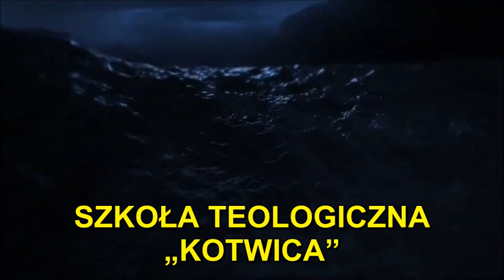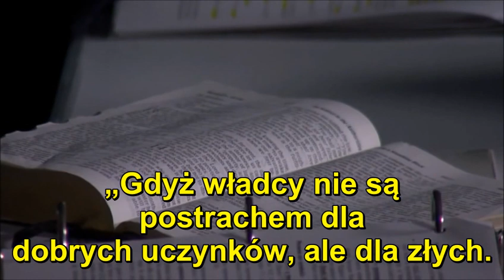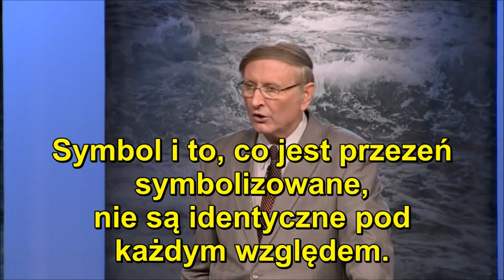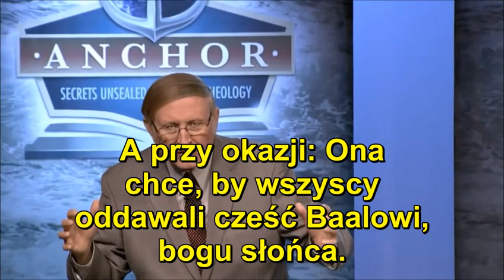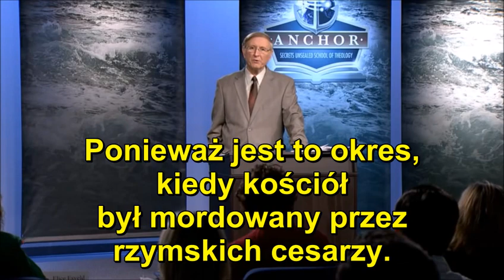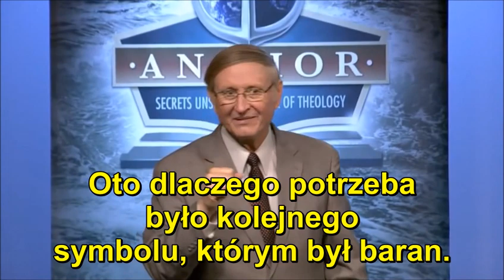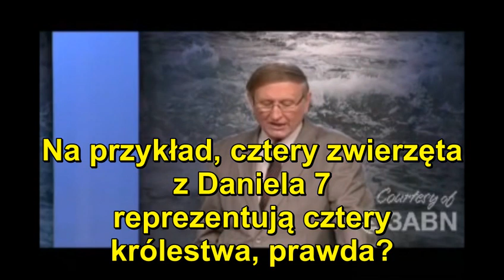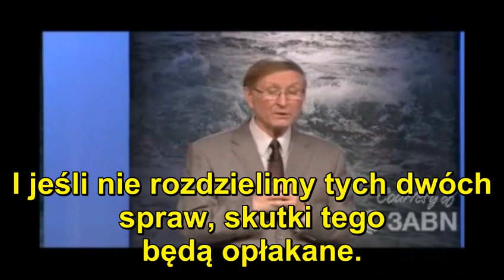Stephen Bohr - KOTWICA - Zasady profetyczne, odcinek 20 z 30 (NAPISY PL)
Wykład teologiczny z serii: "Szkoła Teologiczna KOTWICA"
Tytuł zajęć: "Zasady profetyczne: Podstawy proroctw biblijnych"
Odcinek 20 z 30

W tym odcinku omówione zostaną:

- Zasada nr 11: Prawidłowa interpretacja symboli w ich profetycznym kontekście (ciąg dalszy).
- Płynność symboli.
- Symbole i ich kontekst.
- Zastosowanie głównych cech symbolu.
- Kategorie symboli: osoby, imiona i nazwy, liczby, zwierzęta.
- Bestia z ziemi i kwestia rozdziału kościoła od państwa.

Tytuł oryginalny:
"Anchor: Secrets Unsealed School of Theology"
"Prophetic Principles: The Nuts and Bolts of Bible Prophecy"